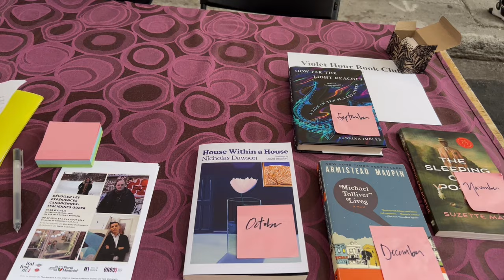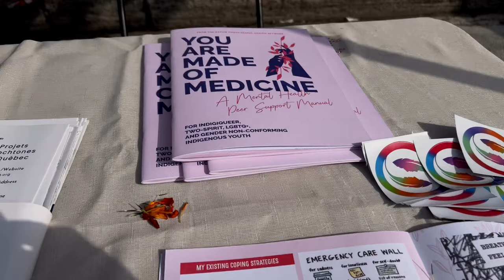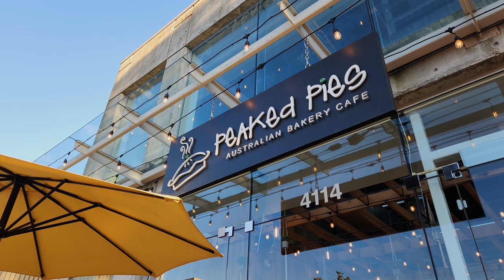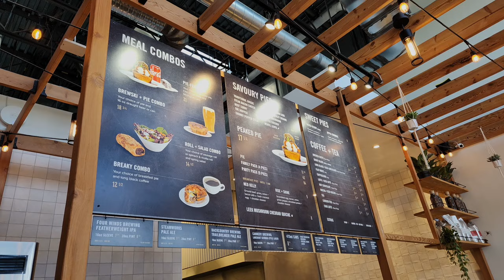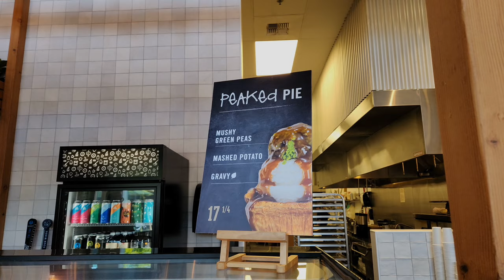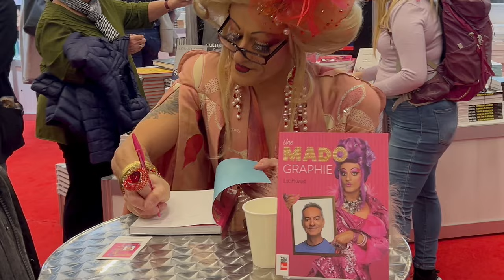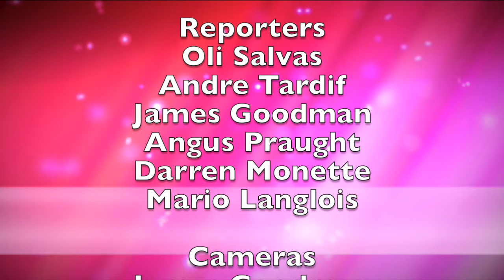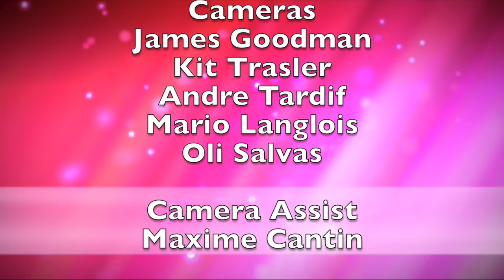Outlook TV May 2024 Show 1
Toronto Gayly Marching Forward,   0:40
Montreal Pride 2023 OutLook Tv booth,   4:19
Film "I don't know who you are",   7:45
Vancouver Canada Pride Plans,   11:03
Vancouver "Beers for Queers",   14:36
Encore story "Montreal Mado Graphie"   18:00